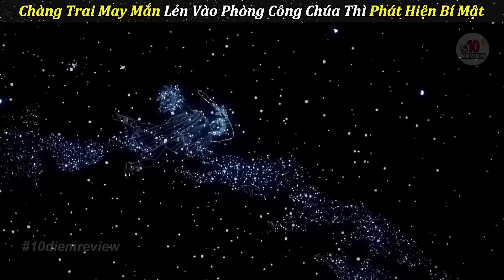Chàng Trai Số Hưởng Dùng Mũ Tàng Hình Lẻn Vào Phòng Của Công Chúa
Tóm tắt phim Clash Of The Titans 1981